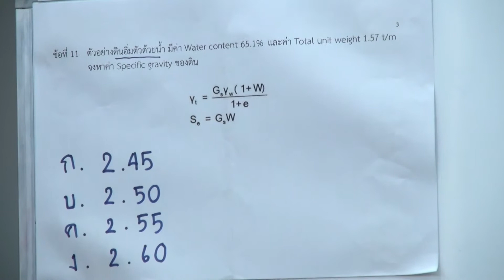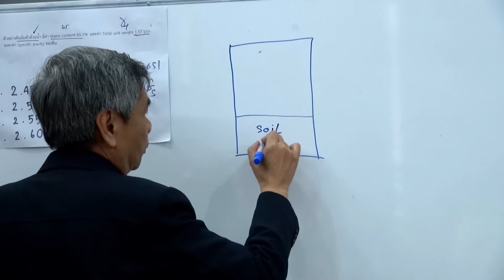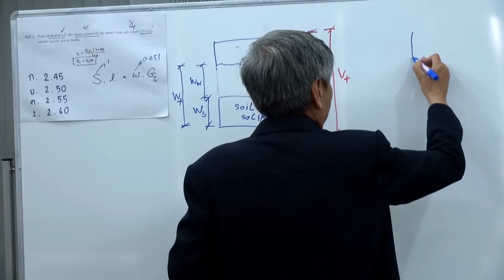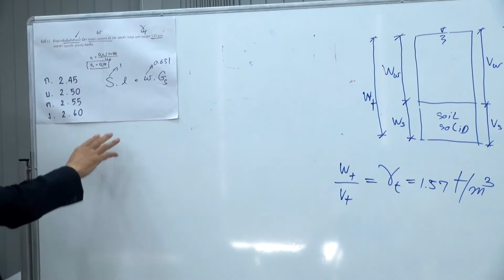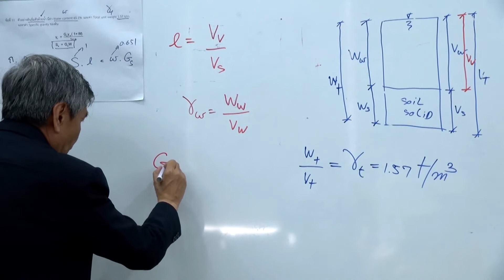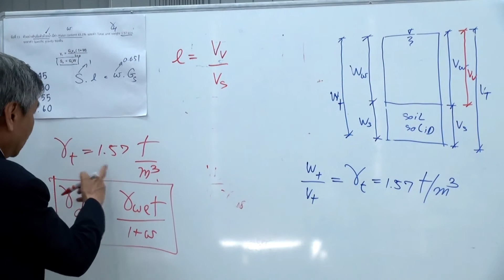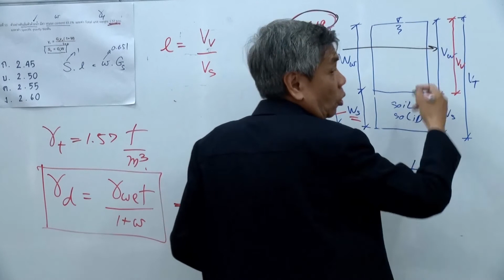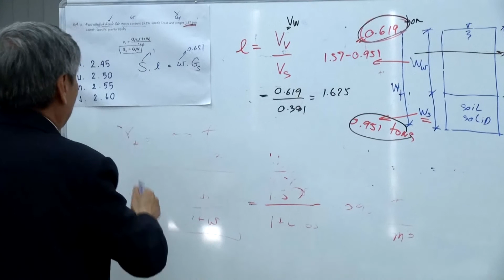ตะลุยโจทย์ วิชา soil ข้อ 11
ตะลุยโจทย์ วิชา soil ข้อที่ 11 เพื่อเตรียมพร้อมการสอบ
โดย อาจารย์ ธเนศ วีระศิริ